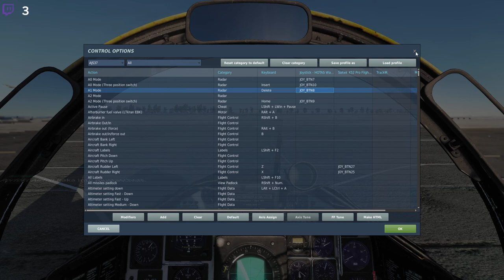DCS Op Black Bear VI: Svensk Interdikt